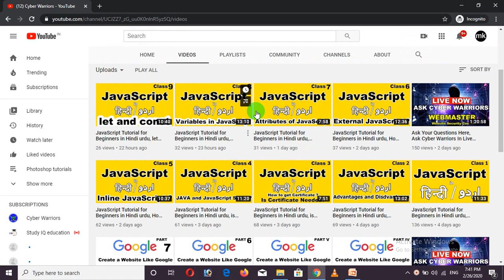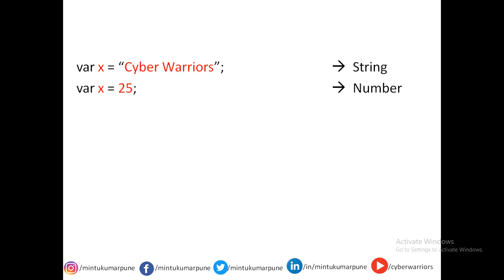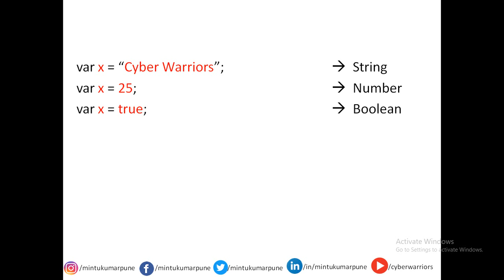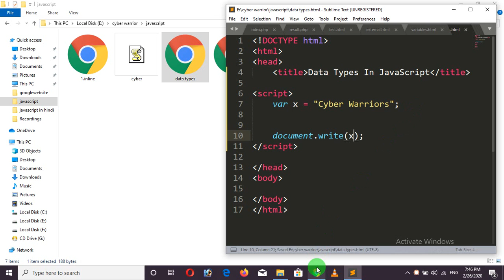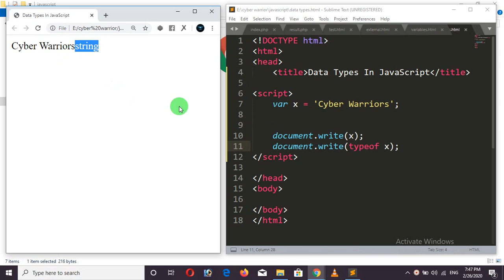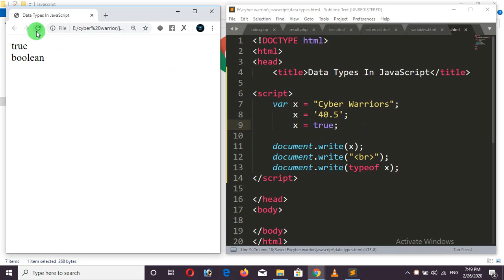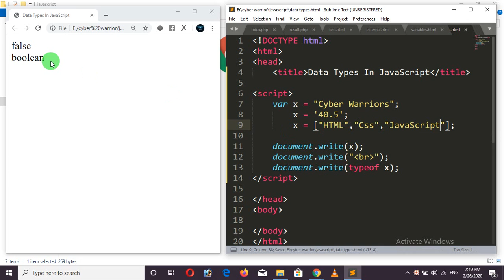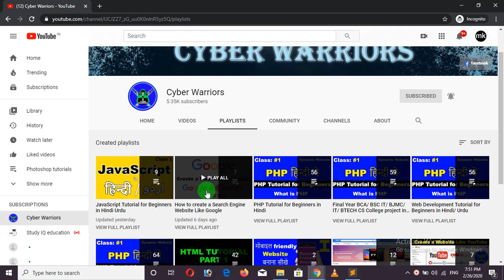JavaScript Tutorial for Beginners in Hindi urdu, Data Types in JavaScript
in this video i will teach you about the various data types available in javascript, following up in this tutorial i will teach you about String Data Type second: number data type third:boolean data type fourth: null data type and undefined data type.